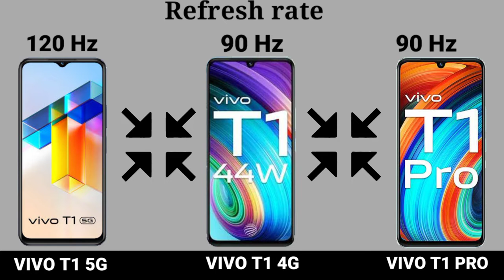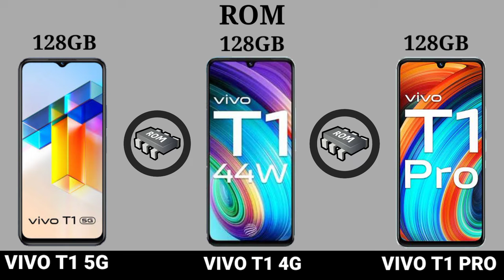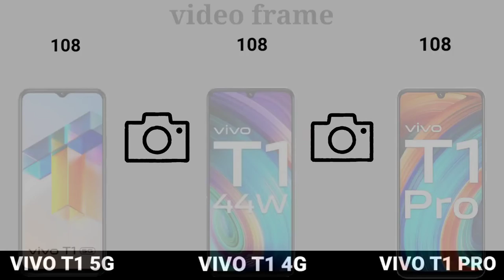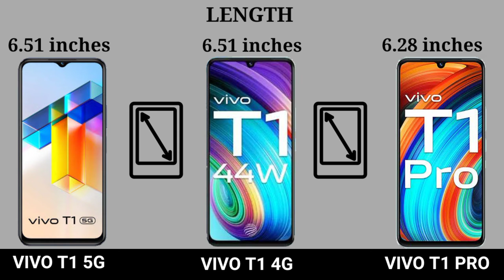VIVO T1 5G Vs VIVO T1 4G Vs VIVO T1 PRO🔴Comparison|| CAMERA TEST || PUBG Test || Battery || Price